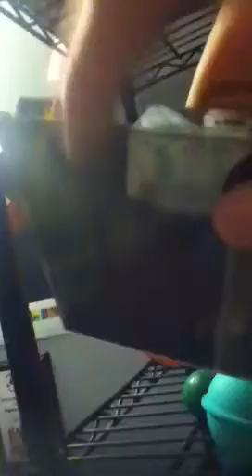another random vlog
quite a lengthy one but grab a drink and enjoy